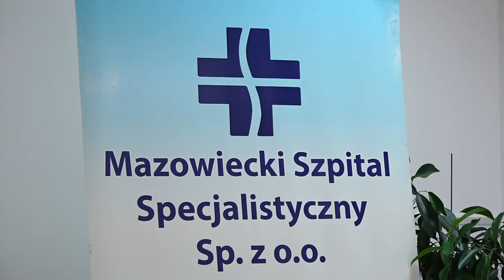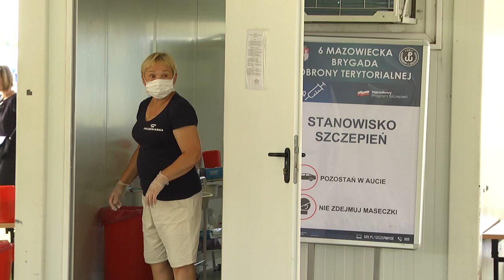Punkt szczepień drive thru kończy działalność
W związku z coraz mniejszą liczbą osób zgłaszających się na szczepienia swoją działalność kończy punkt szczepień drive thru zorganizowany we współpracy z Wojskami Obrony Terytorialnej. Będzie on działał jeszcze tylko do soboty.